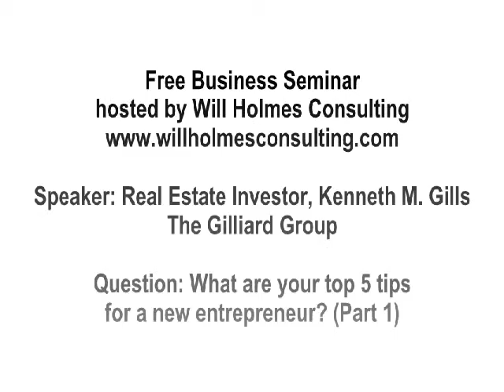Will Holmes Consulting: Top 5 Tips for Entrepreneurs (Part 1)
Will Holmes Consulting offers Free Business Seminars to aspiring entrepreneurs.  In this clip, our Speaker is Real Estate Investor, Kenneth M. Gills of The Gilliard Group.  Topic: Top 5 Tips for a New Entrepreneur/ Real Estate Investor.